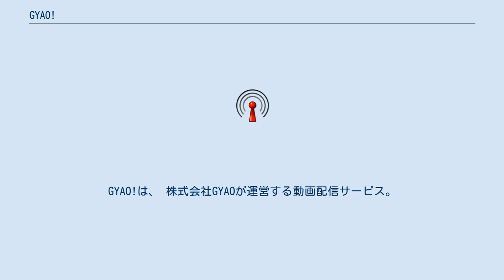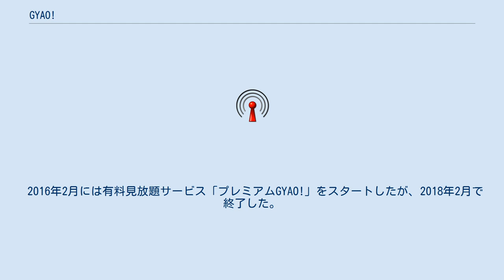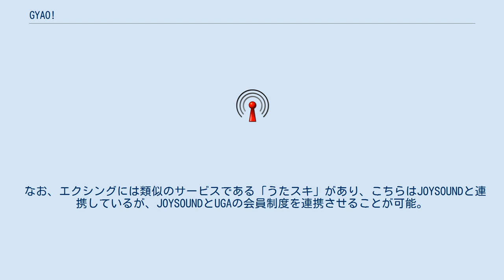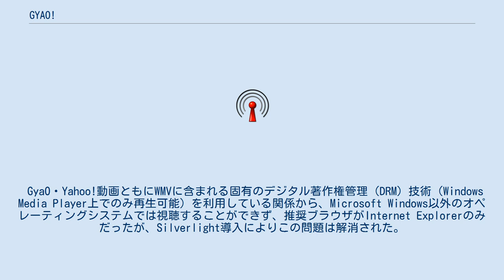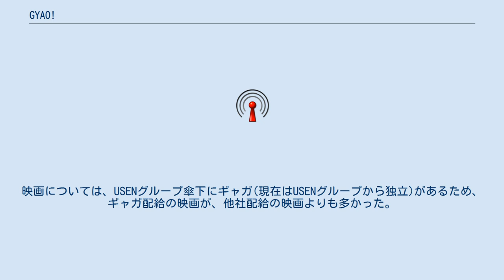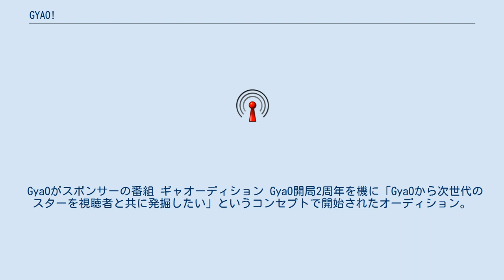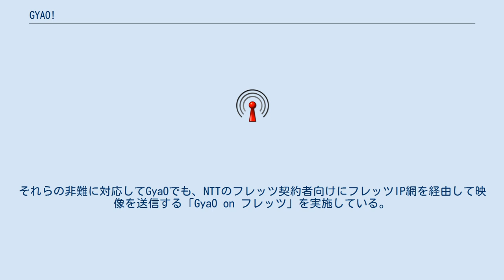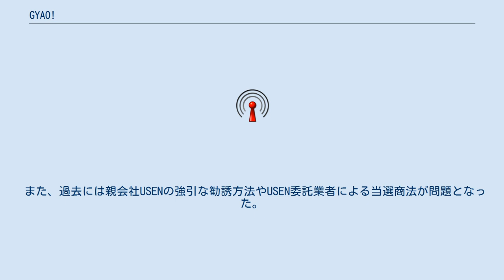GYAO!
Yahoo!_JAPAN
GYAO!は、 株式会社GYAOが運営する動画配信サービス。
 2009年9月7日にUSEN運営のGyaOとYahoo! JAPAN運営のYahoo!動画が統合された。
 2018年3月以降、GYAO!の動画は全て無料で視聴できる。
有料コンテンツはGYAO!ストアで都度課金で提供している。
 番組開始前にスポットCMが挿入されるほか、画面横にはバナー広告を表示する。
旧GyaO・Yahoo!動画は、再生プレーヤーが別ウィンドウにあったが、新サイトにおいては同一ウィンドウに表示され同一名のプレイリストがプレーヤーの下に表示される。
また、いままでプレイヤーの「全画面表示」化を目指していたが、システムの安定性を考えた結果「大画面表示」にとどめることになった。
なお大画面表示は、2009年11月12日よりサービス提供が開始されている。
 2014年のブランド刷新に伴い、表記が「GyaO!」から「GYAO!」に変更された。
 2016年2月には有料見放題サービス「プレミアムGYAO!」をスタートしたが、2018年2月で終了した。
 特徴として、地方局・独立局（JAITS）制作番組を数多く配信している。
2020年10月に『水溜りボンドの○○いくってよ』（tvk）がTVerで配信 を開始するまで、外部で独立局制作番組のネット配信を実施しているのはGYAO!のみであった。
 ほか多数 バラエティ テレビ番組 スポーツ ドキュメンタリー・教養 趣味・その他 パチンコ・麻雀 アイドル キャンパス映像情報や受験生応援カリキュラムなど今の受験生に情報提供するサイト。
ベネッセコーポレーションほか大手進学情報支援サイト企業も協賛している。
2011年7月現在このチャンネルは閉鎖されている。
 NHKで放送された内容の一部が公開されている。
公開されているのはNHK総合・Eテレ・BSプレミアムの内容で全編公開でないものもある。
 GyaO!およびGyaO!ストアに関する映像情報等を個人管理するサービス。
 ※次の項目からは2010年10月28日に新たに追加された機能である。
 通信カラオケUGAと連携し、UGAの会員制度を用いたSNSウェブサイト。
 配信元であるUGAはUSENのグループ企業である株式会社BMBが運営していたことからロゴは旧サイトのものが使われていたが、運営側は変わらないものの株式売却などの関係から、現在UGAパンダを含むうたウガのロゴに変更されている。
2010年4月には、GO!GO!UGAとも合体しさらなるリニューアルがされた。
なお、7月で運営のみがエクシングに移管された。
 なお、エクシングには類似のサービスである「うたスキ」があり、こちらはJOYSOUNDと連携しているが、JOYSOUNDとUGAの会員制度を連携させることが可能。
 GYAO!内開催され、Yahoo! JAPAN会員の中で抽選に当選した人のみ視聴できるコンテンツ。
このコンテンツはDRMのためなのか、視聴するにはWindows Media Playerが必要かつInternet Explorer以外のブラウザからのアクセスはできない。
 番組のコンテンツは日本国内のみで流す（放送する）契約であるため、日本国外からサービスを受けることは出来ない。
 GyaO・Yahoo!動画ともにWMVに含まれる固有のデジタル著作権管理（DRM）技術（Windows Media Player上でのみ再生可能）を利用している関係から、Microsoft Windows以外のオペレーティングシステムでは視聴することができず、推奨ブラウザがInternet Explorerのみだったが、Silverlight導入によりこの問題は解消された。
しかし、システム改修の結果Silverlightがインストールされていても視聴できなかったり製造メーカーによって視聴障害が発生するなど新たな視聴障害が発生した。
また、プレーヤーもそれに合わせて変更されたため全画面表示ができないという問題が発生したため、2013年7月からは一部コンテンツを対象に Adobe Flash Playerでの視聴が可能になった。
 GyaO（ギャオ）は、2005年4月5日にUSENグループが始めたパソコンで見ることが出来る完全無料動画配信サービスで、後にスマホやタブレットなどでも見ることができるようになった。
サイト内の番組...